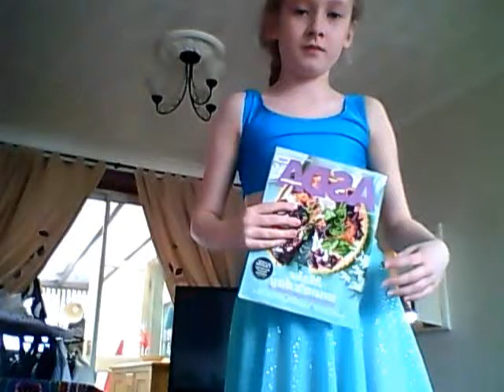Raindrops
Plz enjoy xx